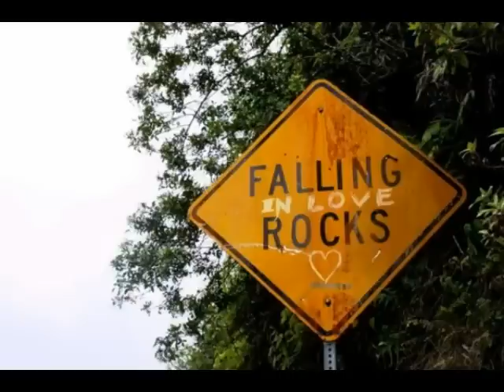Dizzy (Taylor Minks Original Song)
By popular demand- a love song (new audio) With lyrics:

I could be wrong, but I thought I saw you
Standing all alone last night
I saw your face in the moonlight and I
Couldn't think of a single thing to say

My head was up in the clouds, but I won't
Let you slip through my fingers this time
I've got to get to you somehow
Baby, I'll be all yours if you'll be all mine

Am I in love with you?
Please rewind
This feeling is somehow new
I can't get you off of my mind
I want to make you mine

This world is spiraling out of control
Making me dizzy, dizzier every day
My head is spinning around and around and
I can't decide if I'm right side up or upside down

I don't understand how I can breathe
Without you around me
How can I stop reality
From getting the best of me?

Please rewind
How can I make you mine?

Try to believe what I see, but I know
That smiling face in the mirror can't be mine
Oh, I could live on this feeling
Flying away with my feet still on the ground

Please rewind
I can't believe you're mine